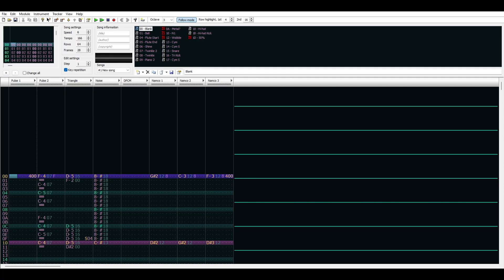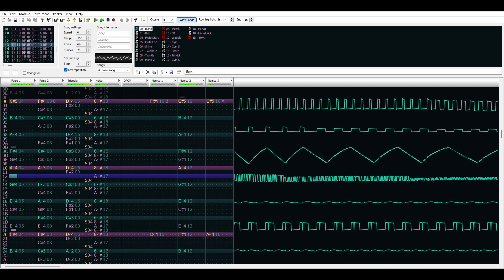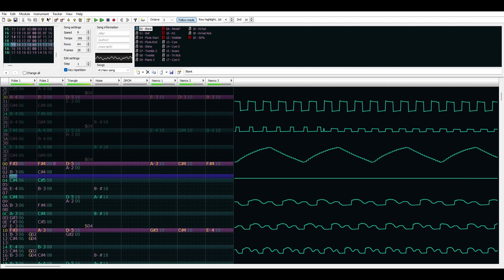Touhou 15: LoLK - The Frozen Eternal Capital (FamiTracker, Namco 163)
Chiptune cover of the 4th stage theme from Legacy of Lunatic Kingdom.

Used Corrscope for the oscilloscope view